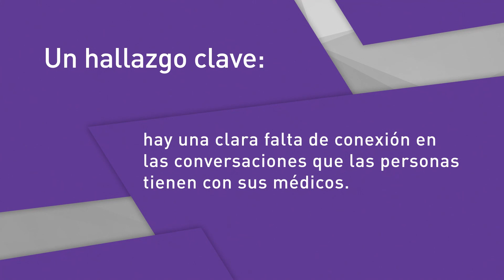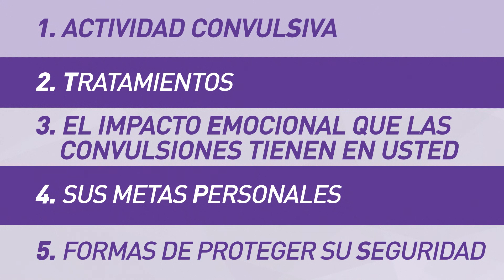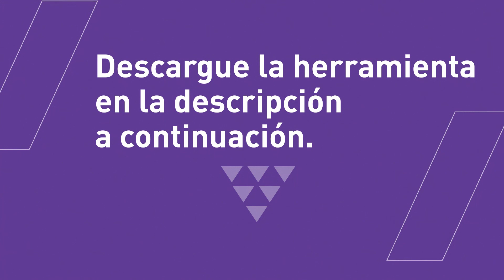Acerca de S.T.E.P.S.: Guía de discusión para pacientes con epilepsia y sus médicos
¿Desea tener conversaciones
significativas sobre su epilepsia con su
médico?

Sobre la base de los resultados de la
 encuesta nacional STEP, descubrimos
que hay una clara desconexión en las
conversaciones que las personas con
 epilepsia mantienen con sus médicos.
Debido a esto, SK life science creó la
 Guía de discusión S.T.E.P.S., que se centra en 5 áreas clave:
Actividad convulsiva, tratamientos,
 efecto emocional de las crisis,
 objetivos personales y formas de
proteger su seguridad (Seizures,
 Treatment, Emotional impact, Personal
 goals, Safety [S.T.E.P.S.]).
Dé el siguiente PASO (STEP) y tenga
conversaciones más sólidas con su
médico sobre su epilepsia.